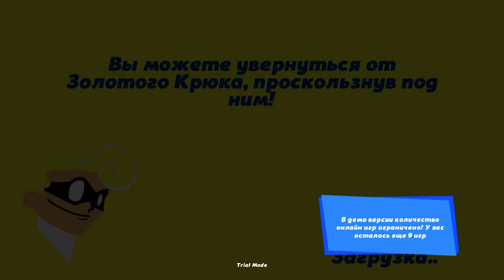[SpeedRunners] [PS4 PRO] [Первый запуск]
Описание
В городе, полном супергероев, прибытие к месту преступления - само по себе соревнование. К счастью, по пути есть достаточно ракет, бомб, крюков-кошек, шипов и других прелестей. Добро пожаловать в SpeedRunners!

SpeedRunners - соревновательный платформер для 4-х игроков, с крюками-кошками усилениями и интерактивными объектами. Бегите, прыгайте, летайте на крюках, стреляйте ракетами, притягивайте игроков - делайте всё, чтобы они выбыли.

2018г.

1. Battlefield 1
2. Titanfall 2
3. Uncharted 4: A Thief's End
4. The Last of Us Remastered - Одни из нас
5. Horizon Zero Dawn
6. Дожить до рассвета
7. FarCry 4
8. Diablo III: Reaper of Souls - Ultimate Evil Edition
9. FarCry 5
…..XCOM® 2 (без стрима)
10. Call of Duty Ghosts
11. God of War
…..No Man's Sky (без стрима)
12. Red Dead Redemption 2

2019г.

13. Burly Men at Sea
14. KNACK™
15. FINAL FANTASY XV
16. Assassins Creed Истоки
17. Call of Duty Modern Warfare
18. Battlefield 4
19. Battlefield Hardline
….Mortal Kombat X (без стрима)
….Unravel (без стрима)
20. Ratchet & Clank
21. Path of Exile
22. Tomb Raider: Definitive Edition
23. Uncharted: The Lost Legacy
24. Days Gone - Жизнь после
25. Slyde
26. Heavy Rain
27. Tekken 7
28. Murdered: Soul Suspect
29. Knack 2
30. Wolfenstein: The New Order
31. God of War® III Обновленная версия
32. Detroit: Become Human
33. Divinity: Original Sin
34. Divinity: Original Sin II
35. Game of Thrones
36. Batman: The Telltale Series
37. Battlefield 1
38. Battlefield V
39. Titanfall 2
40. Remnant: From the Ashes
41. Peasant Knight
42. Rise of the Tomb Raider: 20 Year Celebration
43. FarCry 3
44. Marvel's Человек-паук
45. Tom Clancy's The Division
46. DOOM
47. Metro 2033 Redux
48. Metro: Last Light Redux
49. Death Stranding
50. Lara Croft and the Temple of Osiris
51. Torchlight II
52. Far Cry Primal
53. A Way Out
54. Metro Exodus
55. ЗА ГРАНЬЮ: Две души™
56. Sniper Elite 4

2020г.

57. Subnautica
58. Uncharted: Судьба Дрейка
59. Uncharted 2: Среди воров
60. Uncharted 3: Иллюзии Дрейка
61. Орден 1886
62. Erica
63. Firewatch
64. DARK SOULS™ III
65. Watch_Dogs™
66. Titan Quest
67. Assassin's Creed® Одиссея
68. Shadow of the Tomb Raider Definitive Edition
69. Dishonored® Definitive Edition
70. Dishonored 2
71. Brothers: a Tale of two Sons
72. Wolfenstein® II: The New Colossus™ (CUSA07378)
73. Dying Light
74. INSIDE
75. Ведьмак 3: Дикая Охота
76. The Elder Scrolls V: Skyrim Special Edition
77. Assassin’s Creed® Единство
78. Sid Meier's Civilization VI
79. inFAMOUS: Второй сын™
80. Grand Theft Auto V
81. Watch Dogs®2
82. RESIDENT EVIL 2
83. Banner Saga 1

На этапе прохождения, забил или проебал сейвы(((: (

1. Mad Max 50+%
2. Risen 3: Titan Lords - Enhanced Edition 40+%
3. Sleeping Dogs™ Definitive Edition 30+%
4. Need for Speed 30+%
5. Darkest Dungeon® 90+%
6. The Outer Worlds 30+%
7. Borderlands 3 40+%
8. Mass Effect™: Andromeda 40+%
9. Rayman Legends 50+%
10. ELEX 10%
11. Mafia III 40+%
12. Nioh 25+%
13. Need for Speed Payback 55+%
14. Thief 30%
15. Bloodborne™ 15%
16. Fallout 4 65%